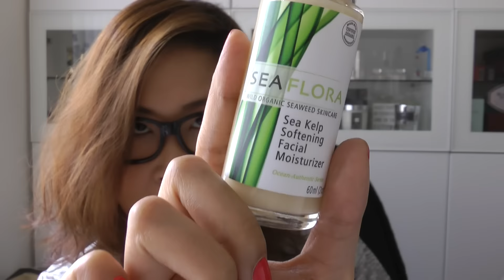♥黑咪Review♥ 加拿大有機海藻品牌 [喜歡天然，敏感肌，濕疹肌適用]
The following products are not sold in Hakme Beauty anymore.

Seaflora Sea Foam Cleansing Concentrate 120ml
Seaflora Sea Spray Splash Toner 120ml
Seaflora Balancing Sea Kelp Concentrate (for oily skin) 30ml
Seaflora Potent Seaweed Serum (for dry skin) 30ml
Seaflora Rich Laminaria Facial Moisturizer (for oily skin) 60ml
Seaflora Sea Kelp Softening Facial Moisturizer (for dry skin) 60ml
Seaflora Eye-Sea Relief Serum 30ml
Seaflora Sea Therapy Contour Gel For Eyes 15ml
Seaflora Iridaea Light Facial Masque 60ml

Dermacol Matt Control 18hr Makeup Base
Visee CC Watery Foundation SPF30 PA++ Color: OC-415
Visee CC Concealer Color: 02
Chanel Healthy Glow Multi-Color SPF15 PA++ Color: 02
I Heart Makeup I Heart Definition Color: Medium
Makeup Revolution Focus & Fix Eyebrow Shaping Kit Color: Medium Dark
YSL 10-Color Eyeshadow Palette
I Heart Makeup Go! Palette
Laura Mercier Longwear Creme Eye Pencil Color: Espresso
Chanel Long-Lasting Eyeliner Color: 918
Soap & Glory Thick and Fast Mascara
Chanel Powder Blush Color: 190 Angelique
I Heart Makeup Golden Goddess
Makeup Revolution Pro Lipstick Color:  Make It In The City
Sally Hansen Miracle Gel Color: 220 & 320